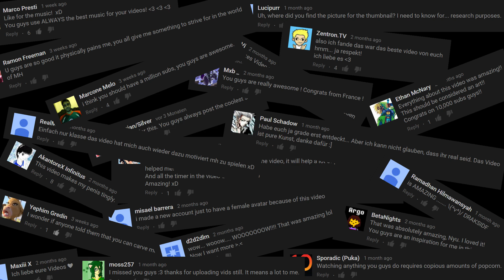Best of Monster Hunter 2015 - Team Darkside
We wish you all a Happy Nyu Year. Was a great one, thanks!!!
Also, I'm sorry for the bad quality I had to download all videos and that's why they're re-compressed.

♬ Music ♬
Teminite - Shockwave
Teminite - Evolution [xKito cut]